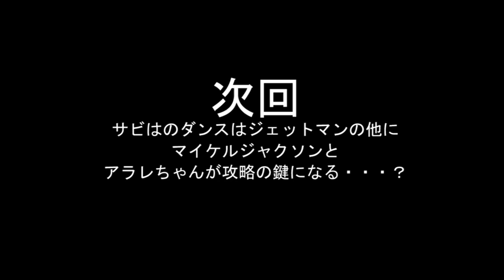三代目JSB EXILE TRIBE 「Summer Madness」ダンス振付 ①サビ前でござる【反転仕様】